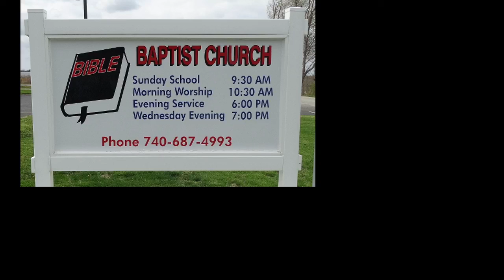7-11-2021 am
Did You Leave Jesus? - Evangelist Buster Kinsey